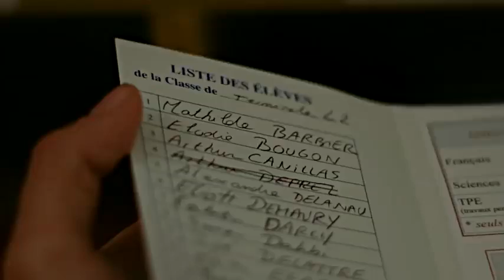Lucas & eliott_to build a home (gay romance)